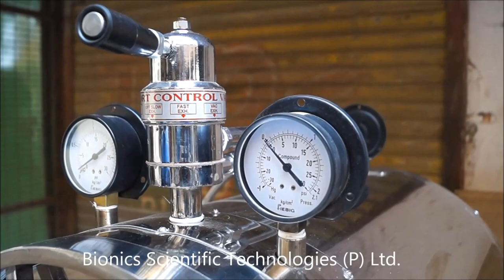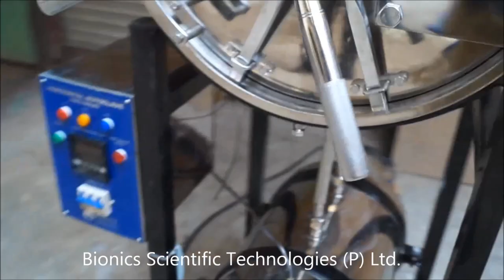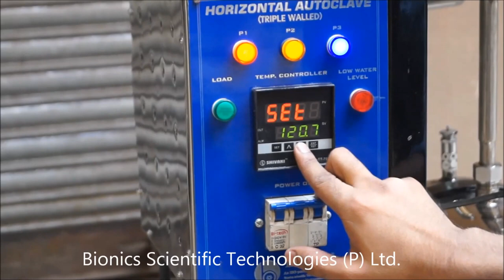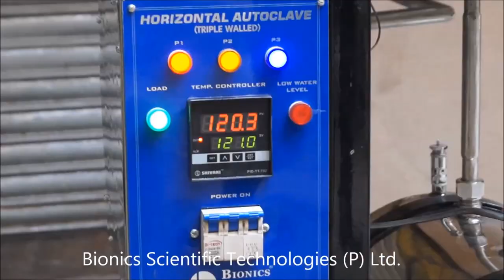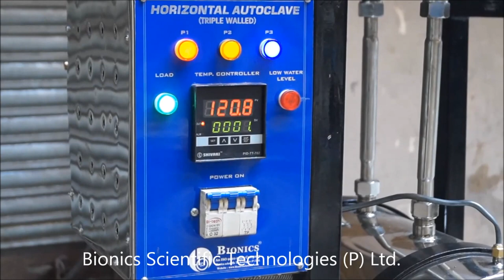100 Liters Double Door Autoclave Cylindrical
This double door autoclave has volume of 100 liters. It is mounted on powder coated MS stand with provision of leveling screws. Chamber is made of high grade stainless steel offering corrosion resistant construction. Pressure gauges displays pressure value inside chamber and gasket. Multi-port valve at the top is adjust for different modes such as Sterilize, Total Exhaust and Slow Exhaust. It has stainless steel tray inside the chamber, provided to put materials on it. It is operated through microprocessor based PID controller. When sterilization cycle ends, the END displays on the screen with loud buzzer. This machine runs on three phase power supply.